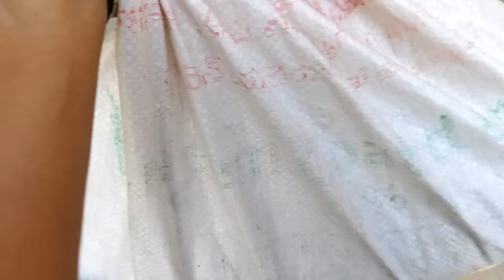गाडीला आहेर केलेली साडी कशी आहे ❤️ आजीची माया ❤️ कामाचा आज झाला शेवट #❤️